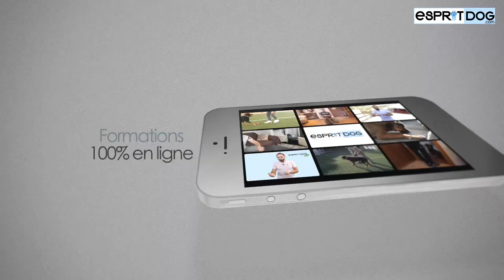Le Bulldog Continental : Race de chien !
Partez à la découverte de la race Bulldog Continental.
Nous évoquons les points importants de cette race de chien tels que :

- le comportement
- l'éducation et le dressage
- la santé

Pour cette fiche de race nous sommes allés à la rencontre de Pascal, un passionné de la race Bulldog Continental, qui partage avec nous son expérience !